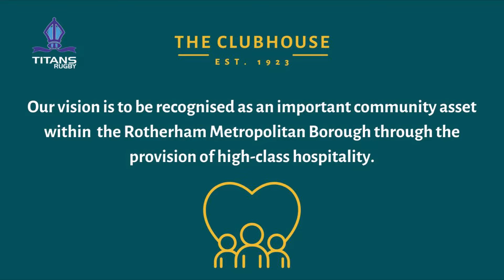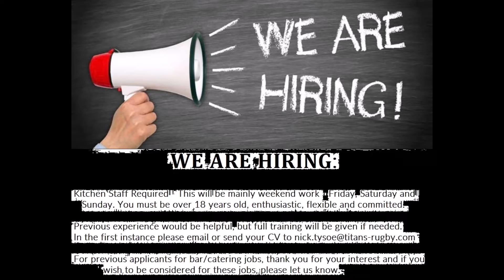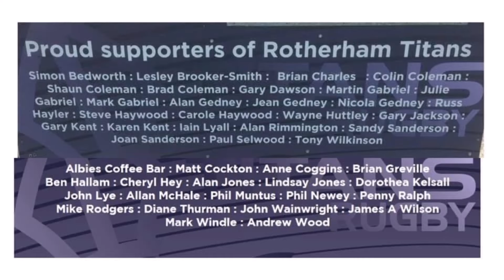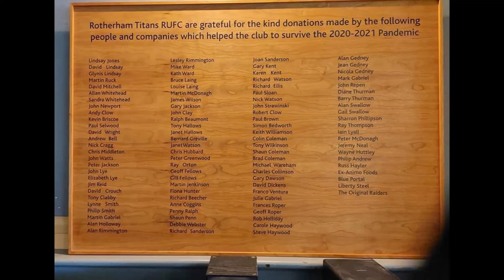The Clubhouse TV - Thursday 28th April.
Latest Edition Of Clubhouse TV

(Valid From Thursday 28th April Until Further Notice)